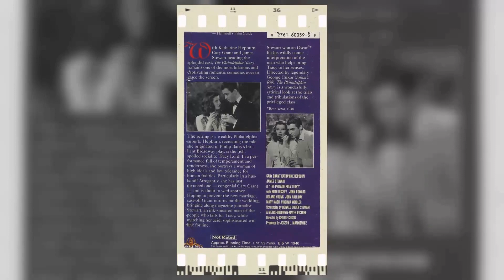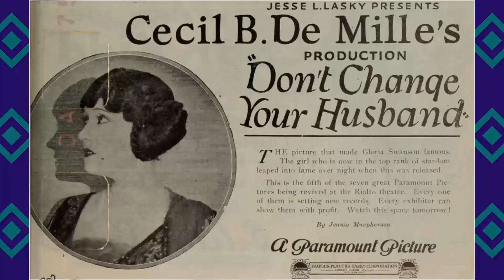These Saucy Images Of Constance Bennett Leave Little Room for Imagination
Step back in time with me as we pay tribute to one of Classic Hollywood's brightest stars - Constance Bennett. 🌟 From captivating performances to timeless elegance, Constance Bennett's influence on the silver screen remains unrivaled.

🎥 Join me as we uncover the stories behind Constance Bennett's most iconic roles and the moments that shaped their legendary journey. 🌠

🎬 Lights, camera, and let's immerse ourselves in the magic of Classic Hollywood with Constance Bennett leading the way. ✨🎭
Filmography:
Madame X
The Reporter
Matinee Theatre
It Should Happen to You
The Philip Morris Playhouse
Suspense
Cameo Theatre
As Young as You Feel
Angel on the Amazon
Smart Woman
The Unsuspected
Centennial Summer
Paris Underground
Madame Spy
Sin Town
Wild Bill Hickok Rides
Two-Faced Woman
Law of the Tropics
Escape to Glory
Tail Spin
Topper Takes a Trip
Service de Luxe
Merrily We Live
Screen Snapshots Series 16, No. 12
Topper
Ladies in Love
Everything Is Thunder
After Office Hours
Outcast Lady
The Affairs of Cellini
Moulin Rouge
After Tonight
Bed of Roses
Our Betters
Rockabye
Two Against the World
What Price Hollywood?
Lady with a Past
Bought!
The Common Law
Born to Love
The Easiest Way
Sin Takes a Holiday
Common Clay
Three Faces East
Son of the Gods
This Thing Called Love
Rich People
Married?
The Pinch Hitter
Sally, Irene and Mary
Wandering Fires
The Goose Woman
My Wife and I
My Son
The Goose Hangs High
Code of the West
Into the Net
Cytherea
What's Wrong with the Women?
Evidence
Reckless Youth
The Valley of Decision
Madame X
The Reporter
Matinee Theatre
Suspense
Cameo Theatre
Smart Woman
The Unsuspected
Centennial Summer
Paris Underground
Madame Spy
Sin Town
Two-Faced Woman
Escape to Glory
Tail Spin
Service de Luxe
Merrily We Live
Topper
Ladies in Love
Everything Is Thunder
After Office Hours
Outcast Lady
Moulin Rouge
After Tonight
Bed of Roses
Our Betters
Rockabye
What Price Hollywood?
Bought!
The Common Law
Born to Love
The Easiest Way
Common Clay
Three Faces East
Rich People
Married?
The Pinch Hitter
Wandering Fires
The Goose Woman
My Son
Into the Net
Cytherea
Evidence
Reckless Youth